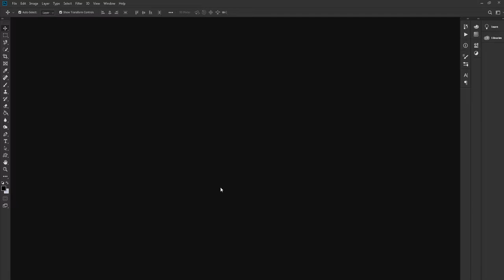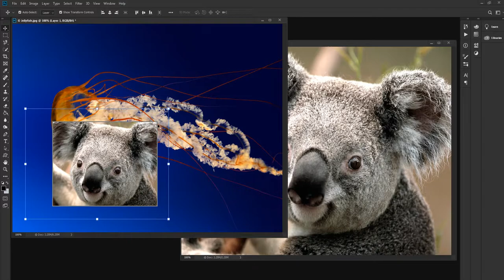Frame Tool In Photo shop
Frame Tool Use Of Fram tool in Photoshop